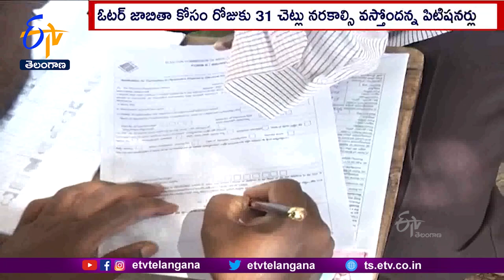Supreme Court notice to Centre on Plea against Supply of Electoral Roll to Candidates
ఎన్నికల్లో పోటీ చేసే అభ్యర్థులకు ఓటర్ జాబితా 2 కాపీలు ఉచితంగా పంపిణీ చేయటాన్ని సవాల్ చేస్తూ దాఖలైన పిటిషన్ పై సుప్రీంకోర్టు. కేంద్రంతోపాటు ECకి నోటీసులు జారీచేసింది. ఓటర్ జాబితా ముద్రణ కోసం భారీ వ్యయంతోపాటు పెద్దమొత్తంలో కాగితం అవసరవుతుందని, అందుకు ప్రత్యామ్నాయం కోరుతూ. హరిగ్యాన్ సింగ్ గహ్లోత్ , సంజనా గహ్లోత్ అనే ఇద్దరు న్యాయవాదులు. పిల్ దాఖలుచేశారు. ఓటర్ జాబితా ముద్రణ కోసం దాదాపు 48కోట్లు చేసి. గుర్తింపు పొందిన పార్టీ అభ్యర్థులకు ఉచితంగా పంపిణీ చేస్తున్నట్లు తెలిపారు. ఓటర్ జాబితా ముద్రణ కోసం రోజుకు 31చెట్లు నరకాల్సి వస్తోందని పిటిషనర్లు పేర్కొన్నారు. ఈ పిల్ పై విచారణ జరిపిన సుప్రీంకోర్టు ప్రధాన న్యాయమూర్తి జస్టిస్ UU లలిత్ , జస్టిస్ బేల M.త్రివేదితో కూడిన ధర్మాసనం. పిటిషనర్ల అభ్యంతరాలపై తమ వైఖరి వెల్లడించాలని. కేంద్రంతోపాటు ఈసీకి సూచించింది.